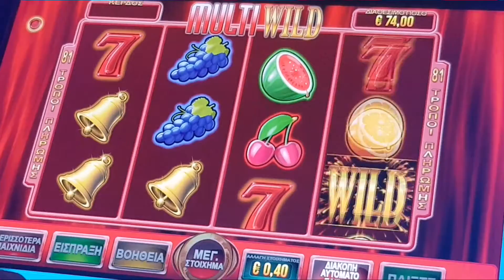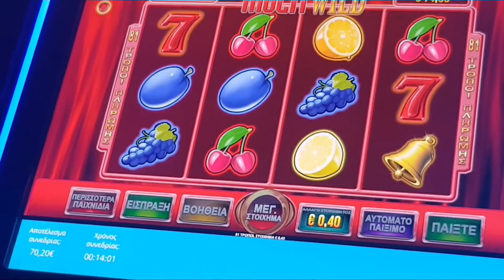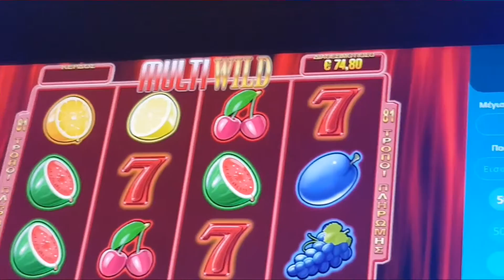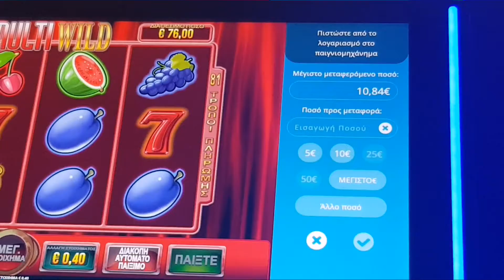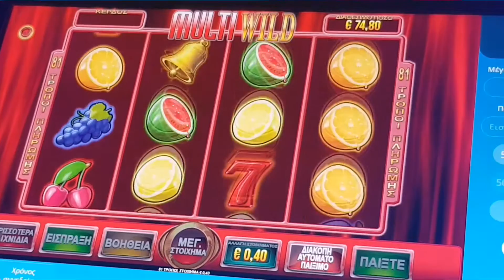PLAY OPAP #854 BET × 162 MULTI WILD